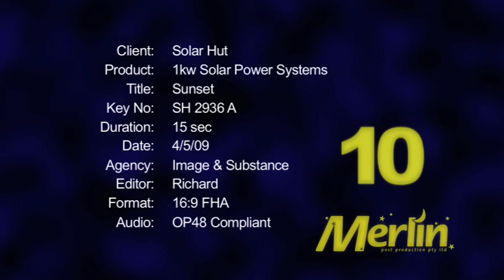Solar Hut - Sunset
One of three 15' TVC's created for Solar Hut